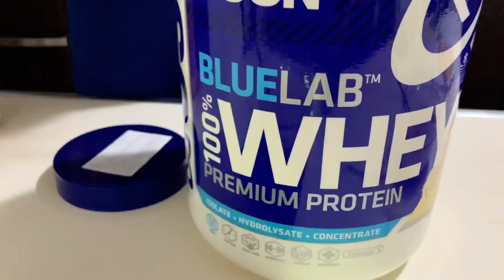Lejla Secic | Vlog - Jedan sasvim obican dan | Obroci - Streching - Trening